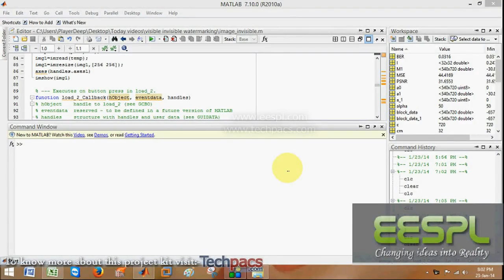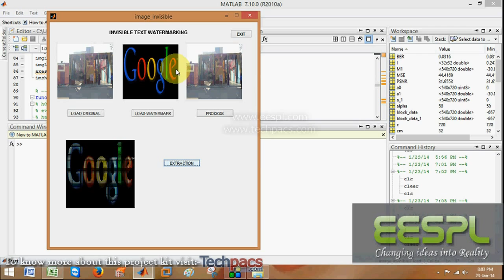Wavelet Image Watermarking using DWT and with Matlab code (latest Project 2020)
This video is about the DWT Image Watermarking Algorithm for Realtime Encryption & Decryption. In this video you will see the working model and detailed description of this project.

Explore a DWT Image Watermarking Algorithm for real-time encryption and decryption. Enhance image security and imperceptibility with wavelet domain techniques.